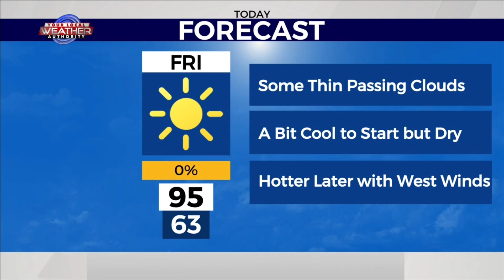Seasonably Very Warm in The Basin 5-24-2024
Seasonably very warm afternoon air will continue across The Basin with very low humidity as KMID / KPEJ Weekday Morning Meteorologist Ryan DePhillips predicts an elevated fire threat once again. Conditions will be most ripe for the potential for fires to spread when afternoon temperatures eventually reach well into the 90’s and triple digits for many. Along with the very dry air, west-southwesterly winds will occasionally gust above 40 miles per hour as patchy dust will be possible. Clouds will be hard to come by throughout the day and into the weekend as rain-free conditions will persist with seasonably very warm air, low humidity mostly, and breezy conditions from time to time.